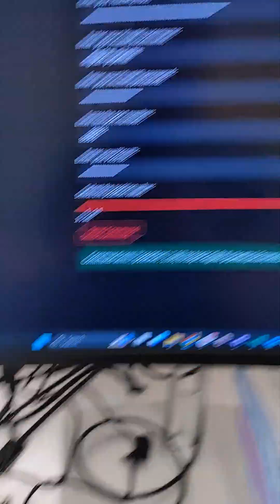Automated, precise liquid dispensing with the "Digital Pipette" using MQTT for communication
See the Digital Pipette project and the corresponding control code at the AC Training Lab [permalink